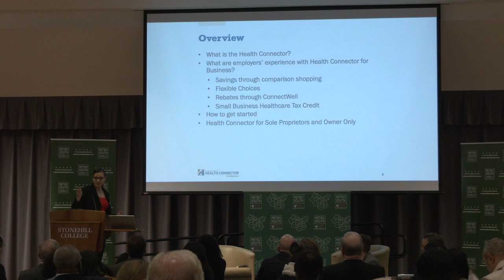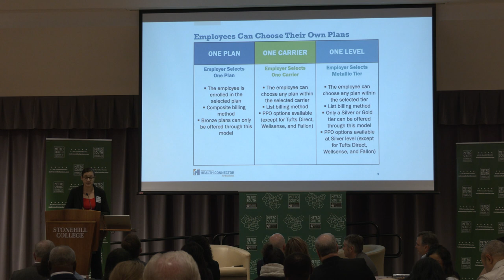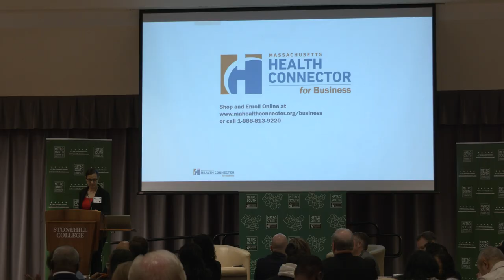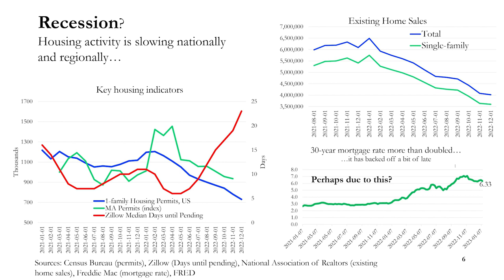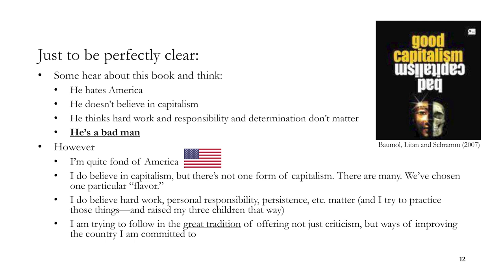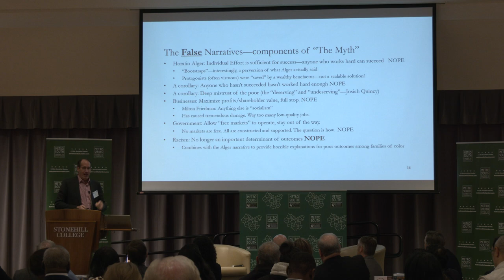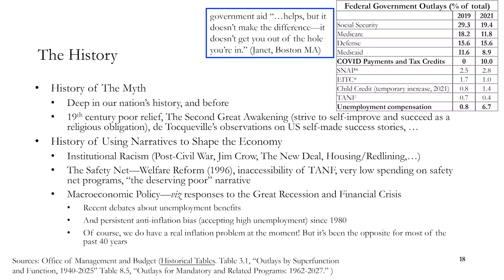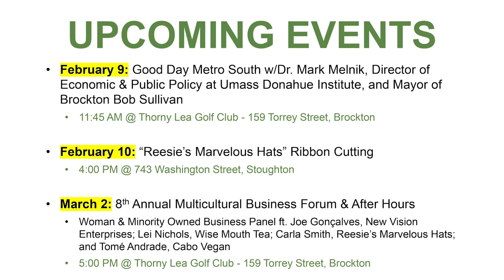Good Day Metro South Luncheon 1-27-22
Good Day Metro South at Stonehill College